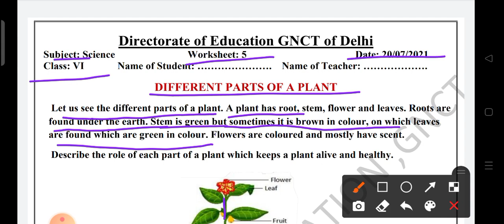Class 6 science worksheet 5 ll 20 July 2021 ll English Medium ll Tuesday